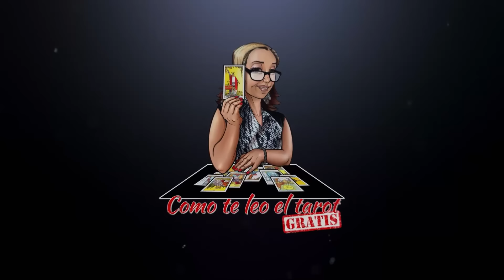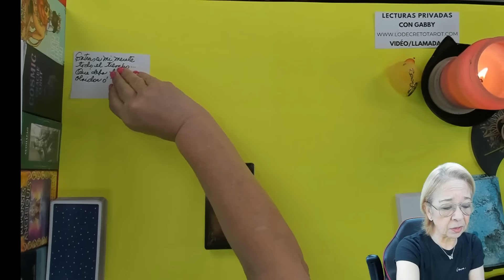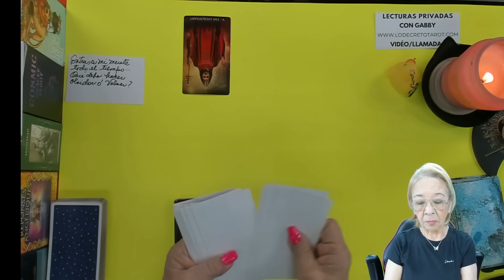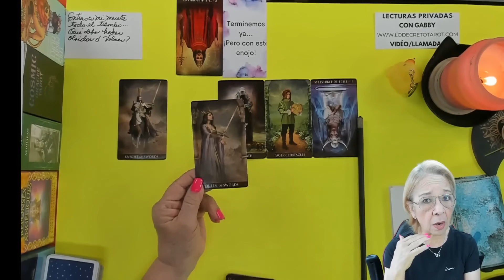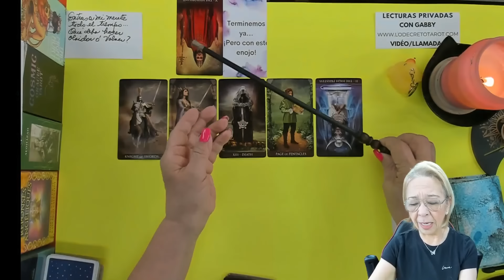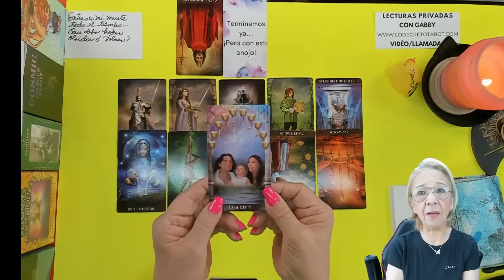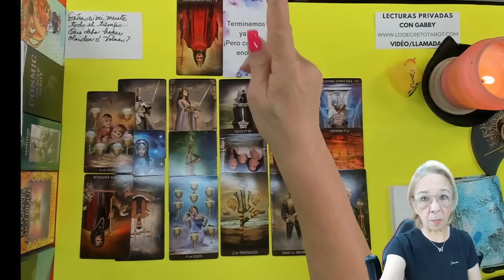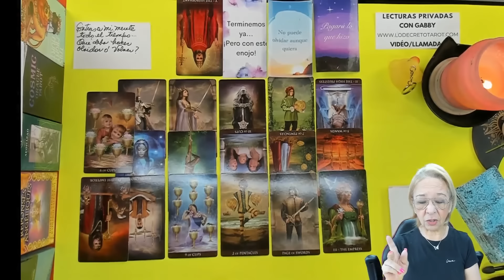ARIES AMOR! Entras en mi mente todo el tiempo, pero debo olvidar o volver?!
! Entras en mi mente todo el tiempo, pero debo olvidar o volver?!